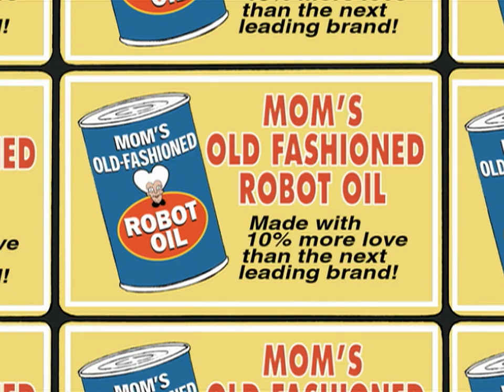Bender's new sweater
Futurama S01.E06 A Fishfull of Dollars